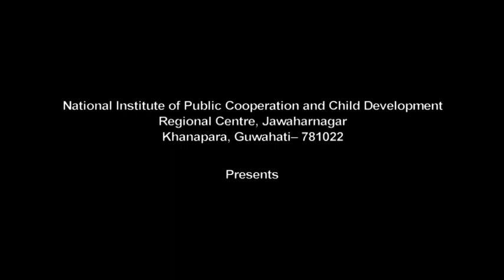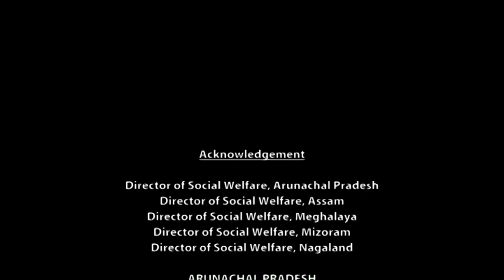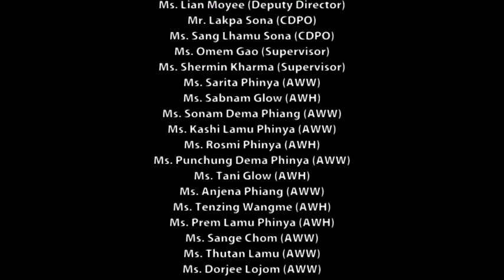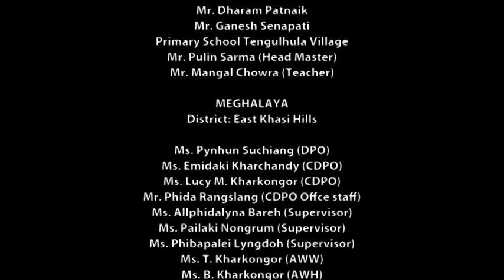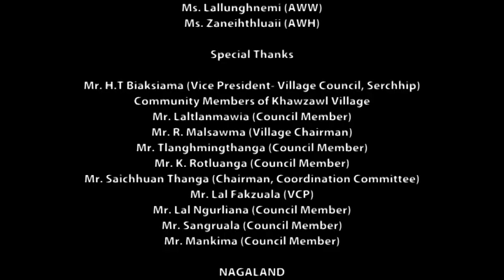Documentary on Indigenous Toys and games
Sports and games have always been an integral part of India’s rich culture and history. Sadly, today’s kids are so
engrossed in playing video games that traditional games like Pallanguzi, Lippa, Kabaddi, Gilli-danda have been
completely forgotten. Gone are the days when kids simply couldn’t wait to go out and play a few rounds
of Pithoo or Kith-Kith (Hopscotch) with their friends. The reduction in physical activity has given rise to a host of
health issues in kids. Therefore, reviving traditional games will provide a host of health benefits. Throughout history,
indigenous peoples have had many traditional sports and dances. It is through their history that they have turned these
into competitive games and have made it an influential impact on the world and their people's culture. Playing games
has always been an exciting part of growing up for us all. We recollect with happiness our childhood games and gadget
free days. Sports is a great way to make friends and be healthy as well.